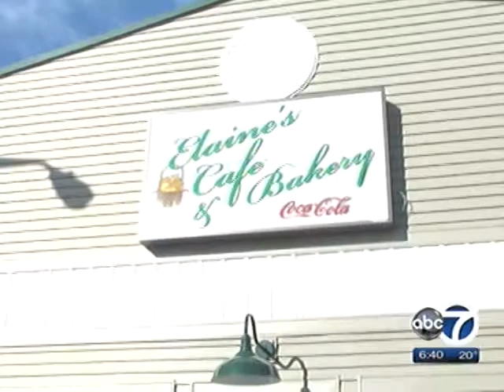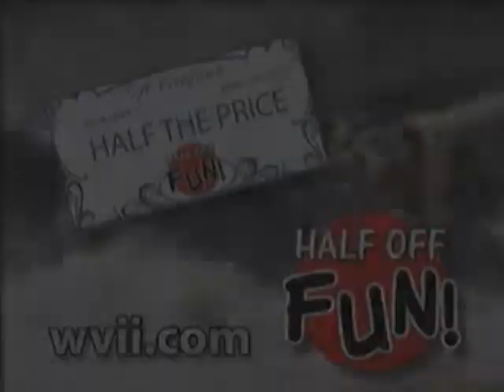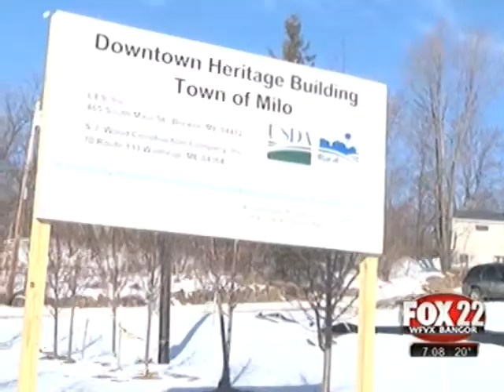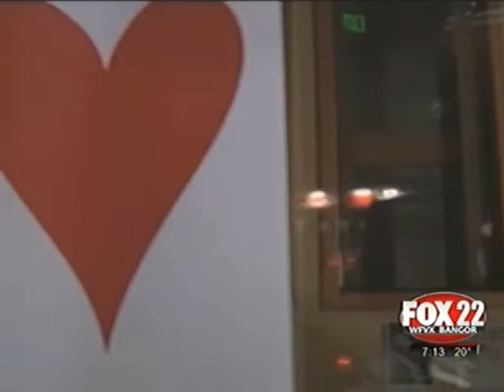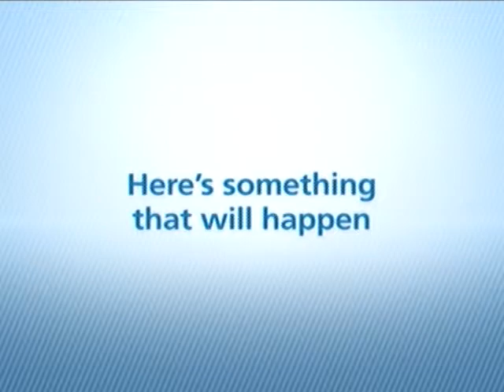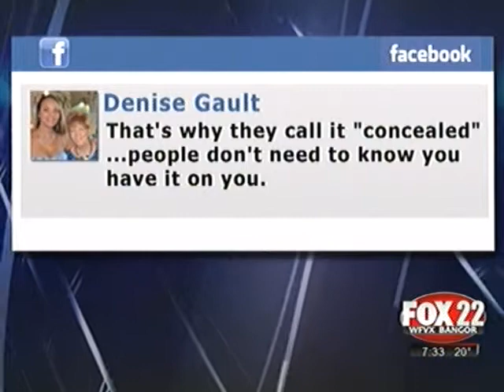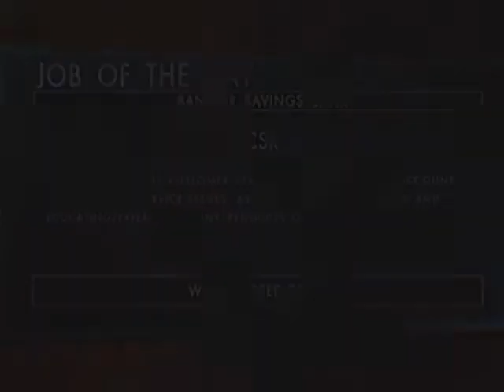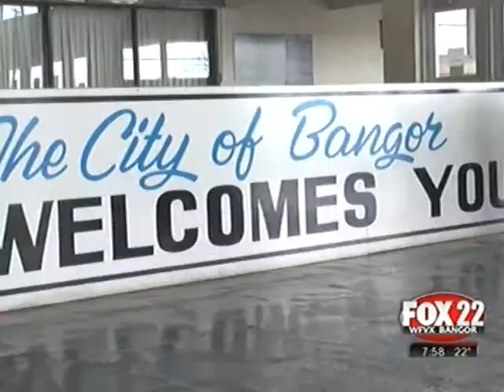AM 2 15